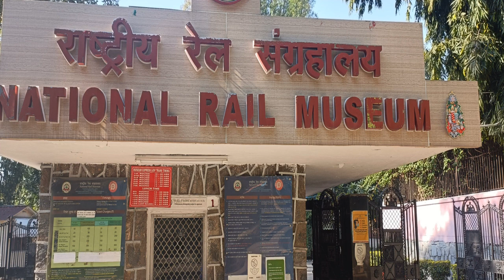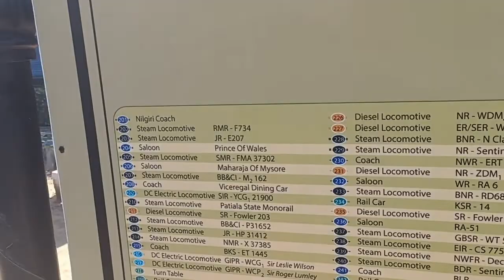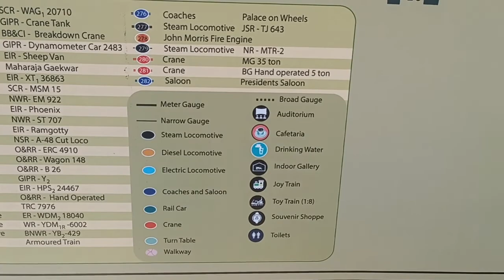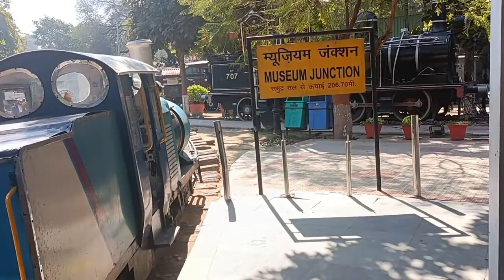National Rail Museum Part-3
This video is all about the model of Rails and more detail about Rail Museum. Watch the previous Link for more information.